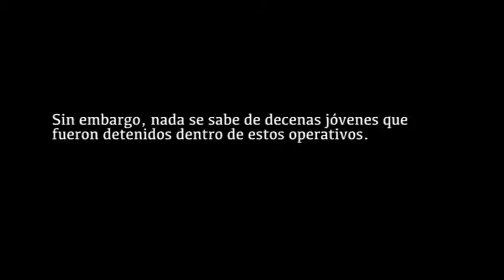Desaparición forzada - Caso Formando Hogar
Los días 6 y 11 de diciembre de 2013, seis jóvenes fueron detenidos durante un operativo llevado a cabo por elementos de la Secretaría de Marina, Policía Judicial y Federal y de la Agencia Veracruzana de Investigación,  en la colonia “Formando Hogar” de la ciudad de Veracruz.

Este tipo de "operativos" se producen dentro del Operativo Veracruz Seguro, que se  creó con la intención de disminuir la incidencia de delitos y recuperar el espacio público, además de terminar con las redes operativas y de financiamiento del crimen organizado.

Sin embargo, una de las consecuencias de estos "operativos" fue la detención y posterior desaparición de personas presuntamente vinculadas a la delincuencia, sin mediar ordenes de aprehensión o juicio alguno.

Testigos aseguran haber visto a los jóvenes detenidos en instalaciones policiales, incluso algunos familiares vieron como se llevaban a sus hijos.

Las autoridades estatales no han avanzado en ninguna de las investigaciones y, hasta el momento, los 6 jóvenes siguen desaparecidos...